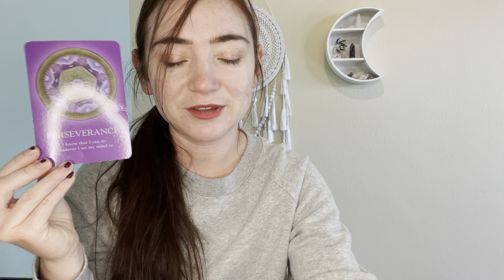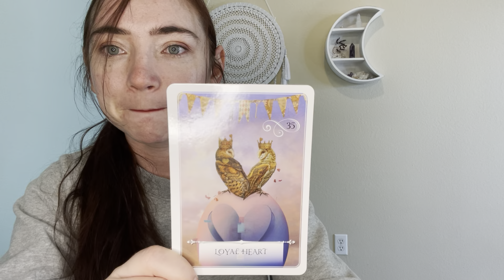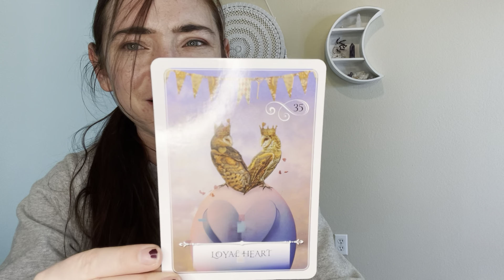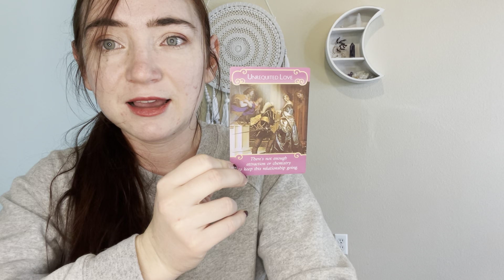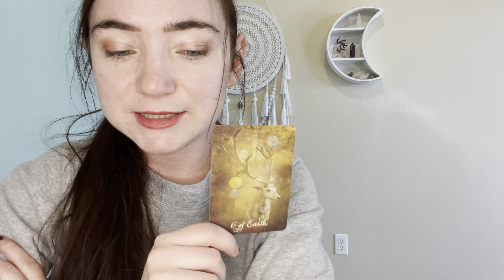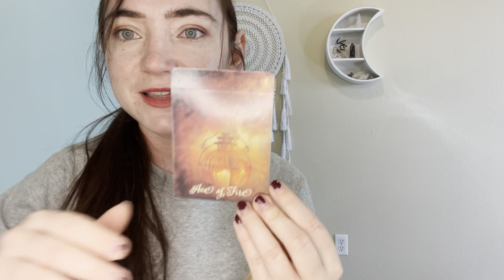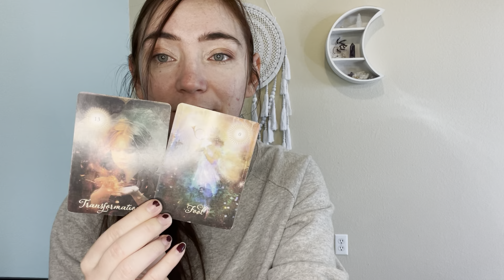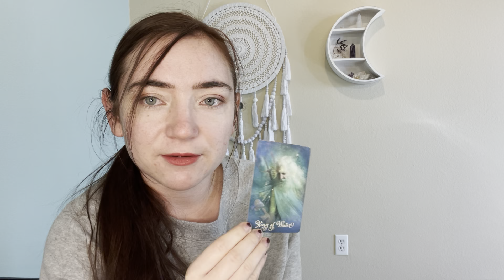VIRGO ♍️ Which way to go? 😳 PEACE & Finding Your Way Home ❤️ Intuitive Messages- Reading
A timeless reading for Virgo which may be relevant whenever you are coming across this video ❤️